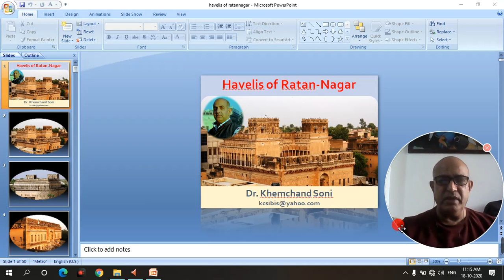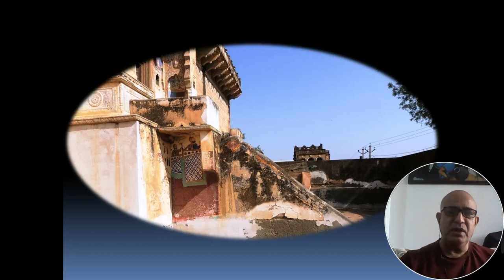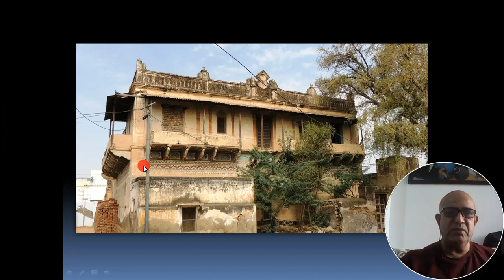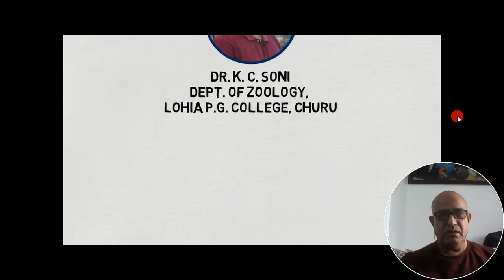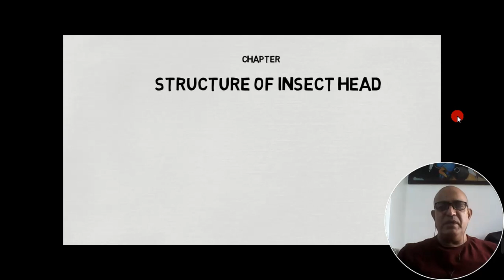HAVELIS OF RATAN NAGAR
It gives me immense pleasure to share this short documentry of Havelis of ratannagar which was complied by me. Kindly popularise this documentry to every persons of ratan nagar and share with them.